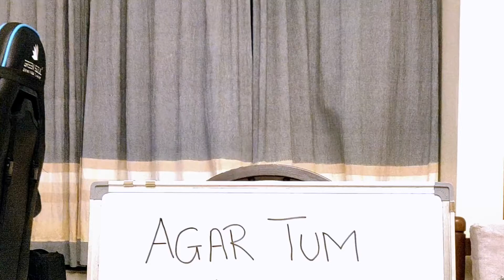bollywood misunderstood songs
these bollywood songs r wrongly predicted. enjoy!